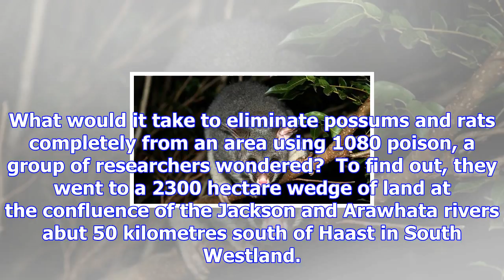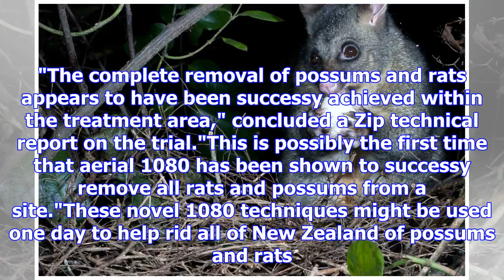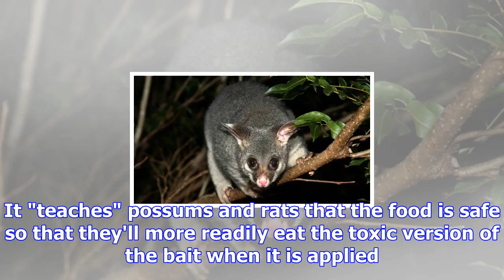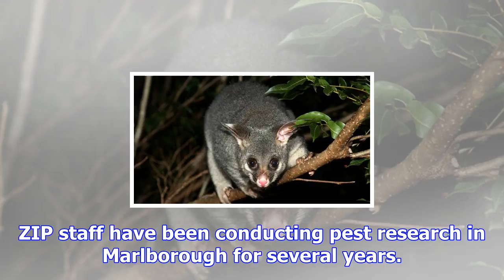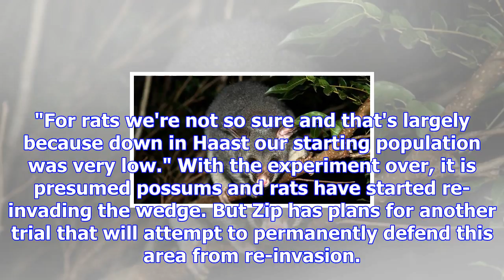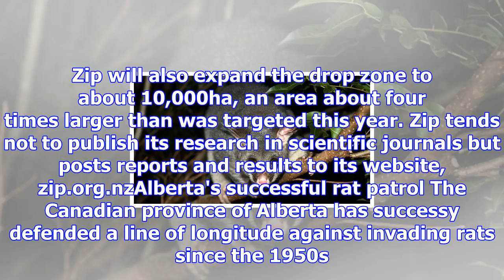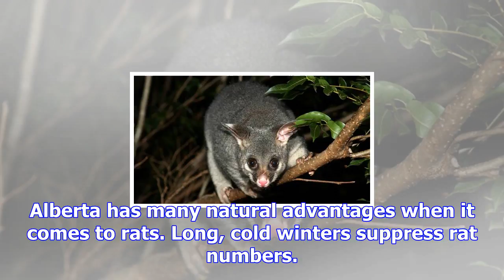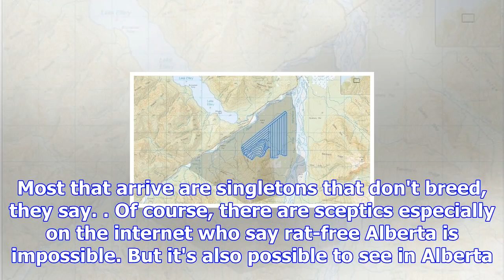Predator-free: complete removal trial worked on possums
WILL HARVIE Last updated 05:00, December 18 2017 A survey estimated eight to 15 possums were living ...